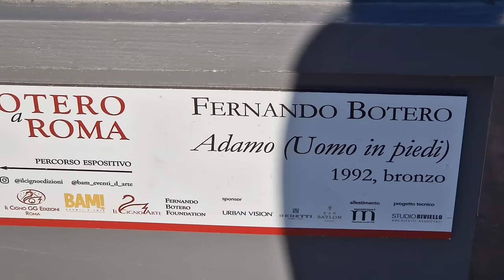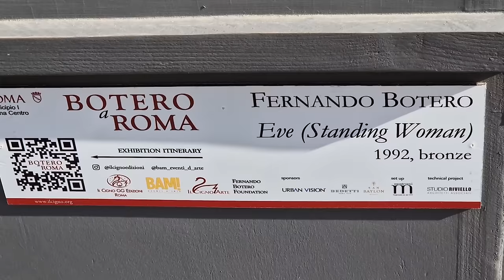Рим, июль 2024. Советы туристам. Фонтан Треви. Площадь Испании. Площадь Народа.Инфраструктура города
✅Telegram: TatiRoma. Путеводитель по Риму
✅Instagram: TatiRoma. Путеводитель по Риму